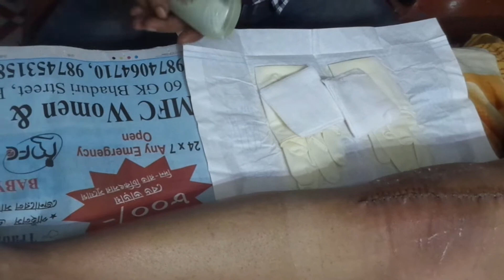Knee Replacement || How to Remove Surgical Staples from total Knee Replacement 🦵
What is a knee replacement surgery?
Knee replacement, also called knee arthroplasty or total knee replacement, is a surgical procedure to resurface a knee damaged by arthritis. Metal and plastic parts are used to cap the ends of the bones that form the knee joint, along with the kneecap.
____Knee replacement
Knee replacement, also known as knee arthroplasty, is a surgical procedure to replace the weight-bearing surfaces of the knee joint to relieve pain and disability. It is most commonly performed for osteoarthritis, and also for other knee diseases such as rheumatoid arthritis and psoriatic arthritis.
knee replacement is operation ko sari patient deta hai. . . knee replacement is operation ko karne mein koi dikkat nahin hai, aapke knee me problem hai to aap operation kar sakte hain.. Magar operation karne ke bad aapko sahi se physiotherapy karna hai. . Sara patient ahi Sochta hai knee replacement karne ke bad aapke pa Puri Tarah fix ho jaega, Magar Aisa Nahin hota hai aapko isliye physiotherapy karna hai..